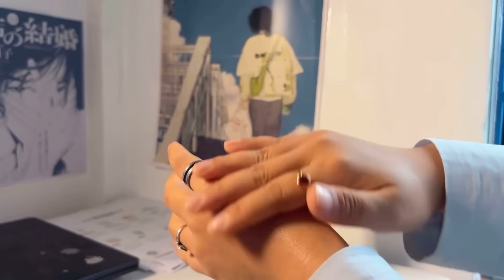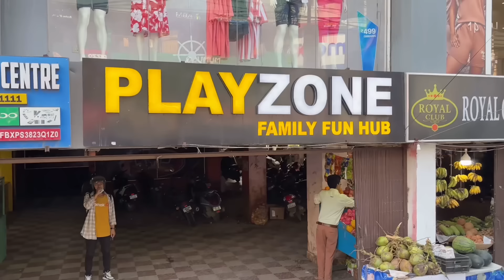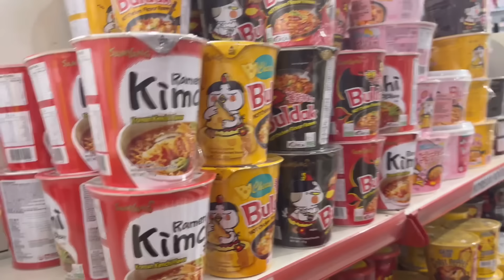Summer vlog ⭑｡𖦹°‧: thr33 days trip Itanagar || play stationg 🎰,cat 🐈, hot pot , shopping 🛍️ and more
My social